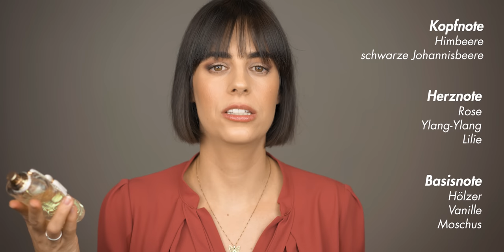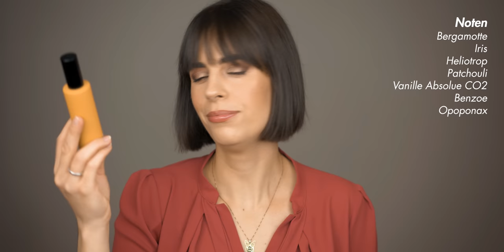Nischendüfte für Anfänger - Frauen-Edition | Leni's Scents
heute zeige ich euch, welche Nischendüfte sehr gefällig und versatil sind und warum sie sich perfekt für eine Nischeneinsteigerin eignen!
Viel Spaß!

🖤 🖤 🖤 VORGESTELLTE PARFUMS 🖤 🖤 🖤

0:00 Was ist Nische?

2:22 Byredo "Bal d'Afrique" (Eau de Parfum) (➡️ Nutzt meinen Code "LENI" für 5% Rabatt)

4:14 Jo Malone "Wood Sage & Sea Salt" (Cologne)

5:44 M. Micallef "Ylang in Gold"

7:25 Christian Dior "Balade Sauvage"

9:37 Maison Lancôme "Jasmins Marzipane"

11:42 Parfums de Marly "Meliora"

13:00 Goldfield & Banks "Southern Bloom"

14:51 *slm - sous le manteau "Cuir d'Orient"

16:15 *Bon Parfumeur "402 Vanille Caramel Santal"

17:48 bdk Parfums "Gris Charnel"

🎞️ 🎞️ 🎞️ WEITERE VIDEOS 🎞️ 🎞️ 🎞️

🎬🎬🎬 FILMING EQUIPMENT 🎬🎬🎬

🎼 🎼 🎼 MUSIK 🎼 🎼 🎼

💌 💌 💌 SOCIAL 💌 💌 💌